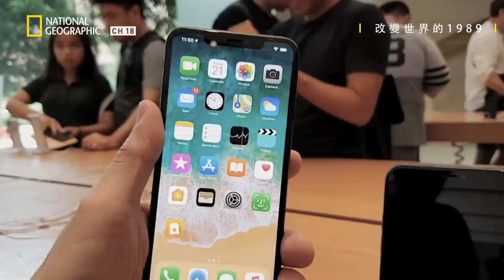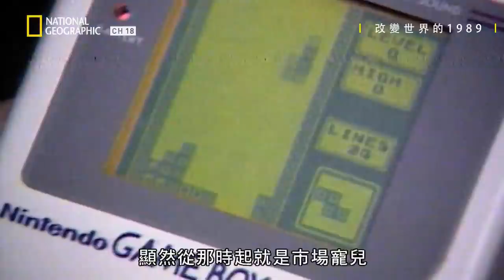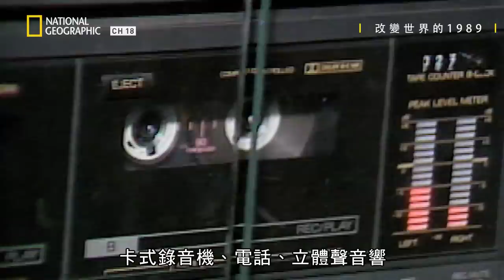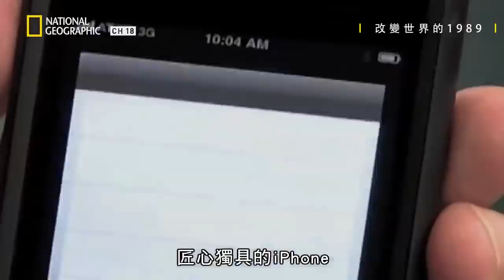天呀!(小編吶喊) 誰不認識它，這是小時候最蝦趴的明星商品!!然而，GAME BOY竟然是I PHONE娛樂載體的前身!? 【 改變世界的1989】短片精華版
★01月 28日  星期一@ 21:00   有線頻道18台 國家地理

數位革命在1989年開始。那一年第一批全球定位系統人造衛星發射升空，但大部分人受到那年另一種科技奇觀的吸引：GAME BOY。這款大受歡迎的裝置，為現今的行動式生活打下了基礎。全球資訊網也在1989年問世。導演凱文史密斯和一群科技專家，要帶觀眾展開一場時空之旅。

★「FOX+娛樂不中斷，588上網吃到飽」，中華電信限定學生方案，青春歡樂一定要辦。